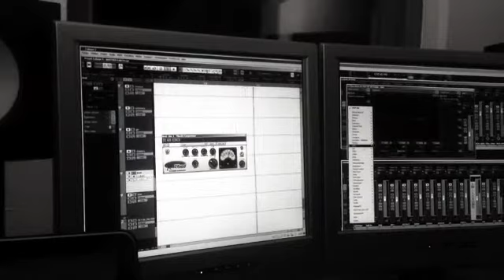Pagan Poetry ► Studio jour 1